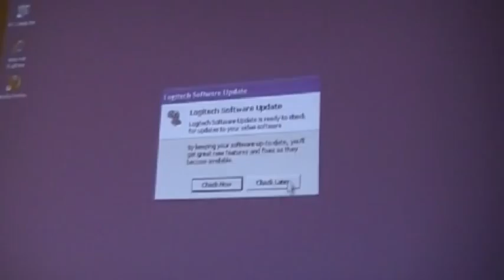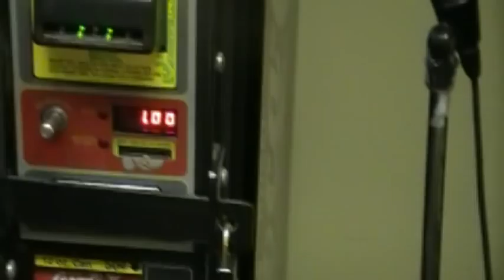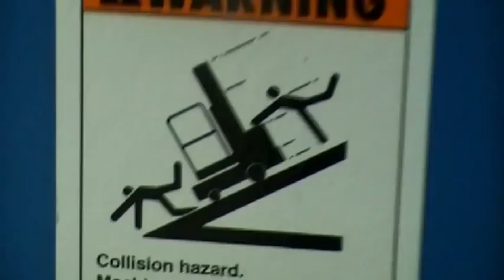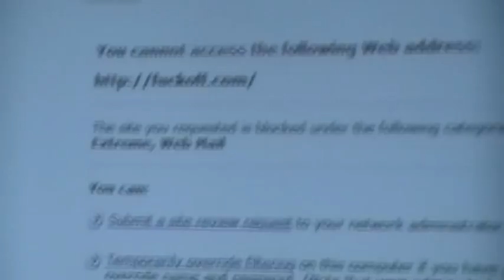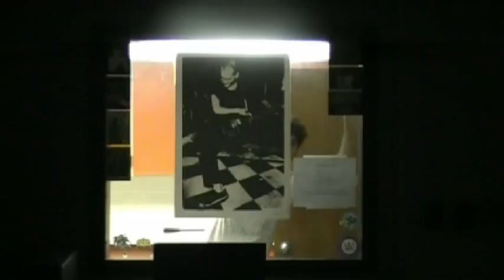Dave At School: The Movie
Formerly titled "Polster's Day Off", this new instant classic will really tug at your heart-strings. See Dave as he goes all around Brush and does stuff. Any kind of stuff. But he's Dave, so you know it's good. Yep, Dave.
WARNING: Video contains spoilers